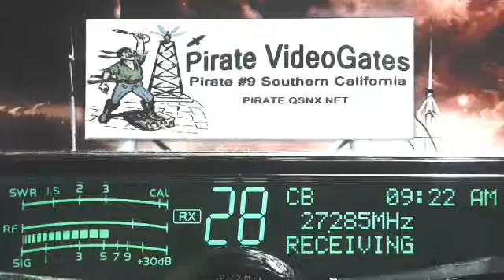TopGun 123 TN, RoadRunner 44 TN, Fishman 1501 KY+, 243 IN, BarbWire KY